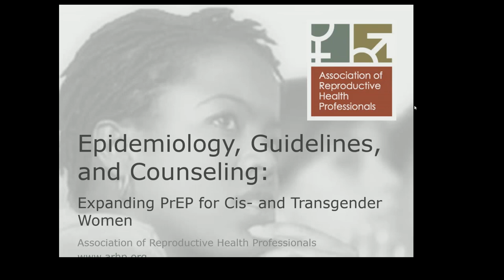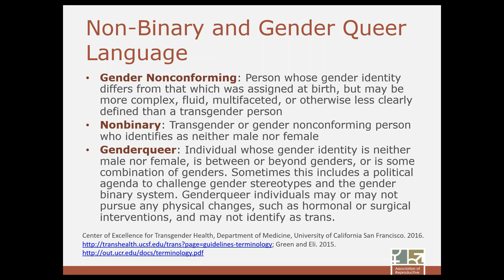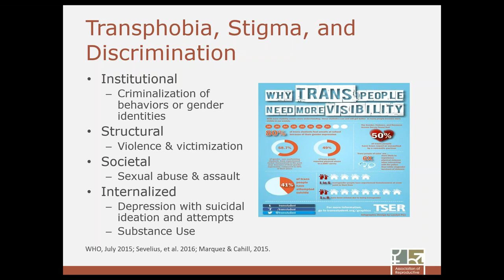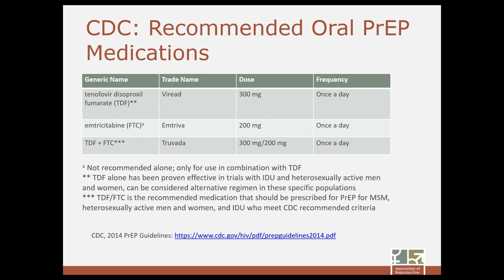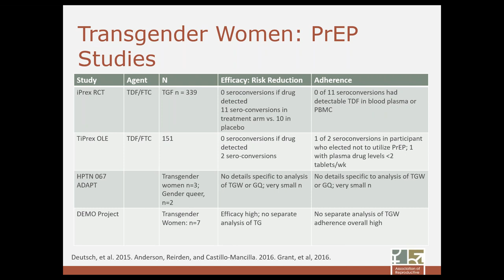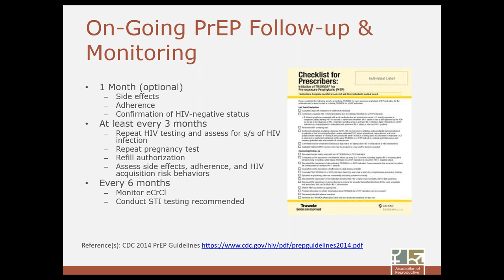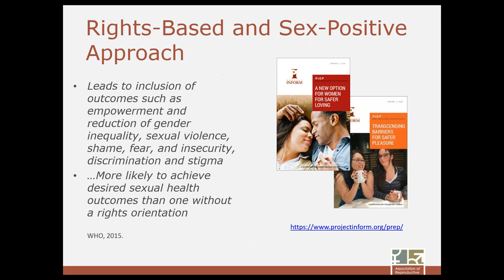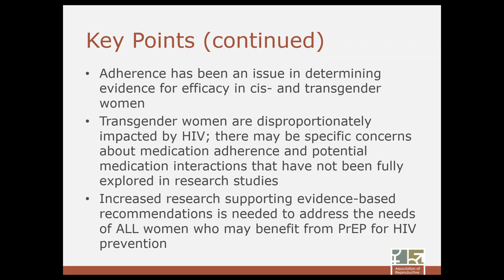7/18/2017: HIV Epidemiology, Guidelines, & Counseling-Expanding PrEP for Cis- and Transgender Women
If you're completing this webinar to earn CME credits, you must complete the pre- and post-tests at the following links:

Even if you are not seeking CME credit, please help us keep our programs free and open to everyone by completing these short quizzes. Your feedback allows us to confidentially share your input in aggregate with our donors and funders.